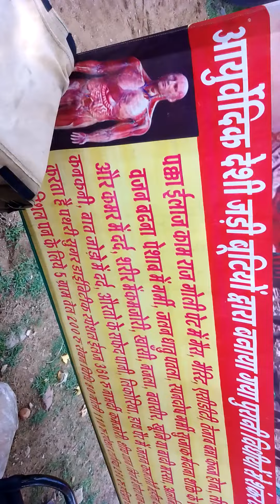2-Ayurveda Wala Feak Dawai Derahe hain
2-Ayurveda Wala Feak Dawai Derahe hain-2
Welcome to my Johan Barla vlog channel